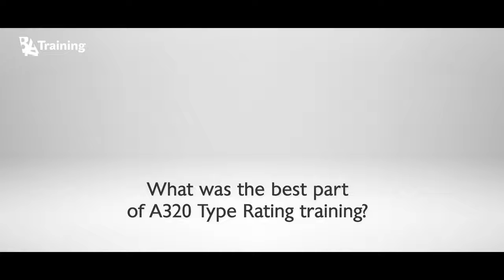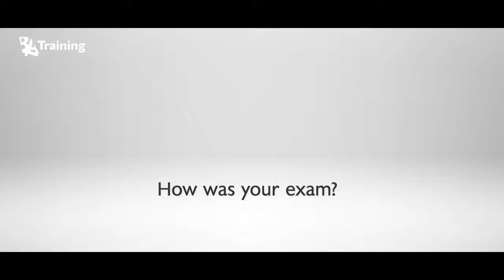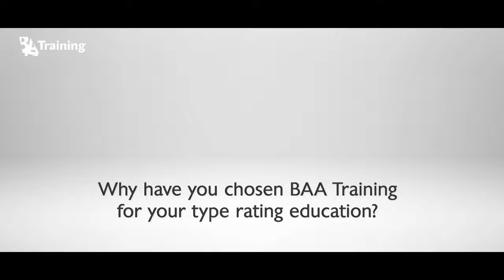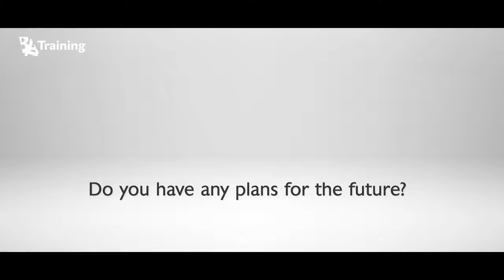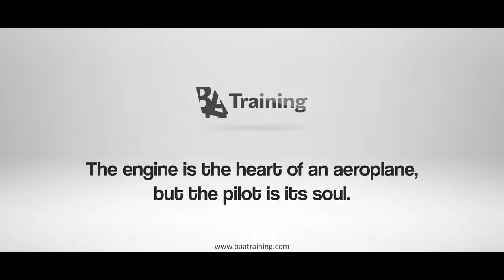Interview with Airbus A320 Type Rating Students From India - BAA Training - Best New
In order to help make right decisions and prepare for type rating training, BAA Training has asked several students from India to share some tips and impressions. As long as they have already successfully passed a flight skill test and completed their type rating training, their advice for future pilots are based on their own experience! What does it feel like to become a commercial airline pilot? BAA Training provides you with the answer.